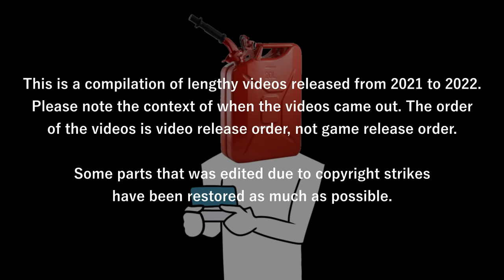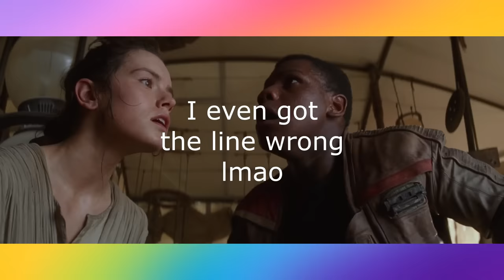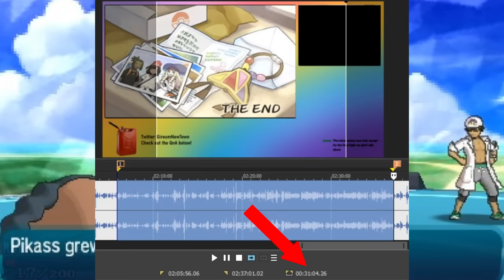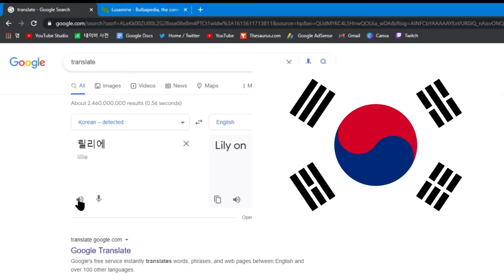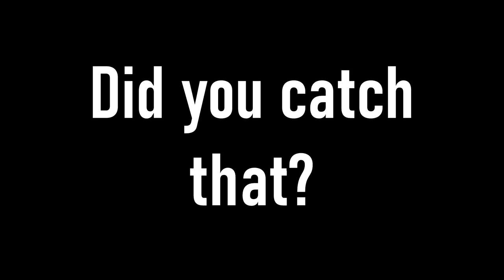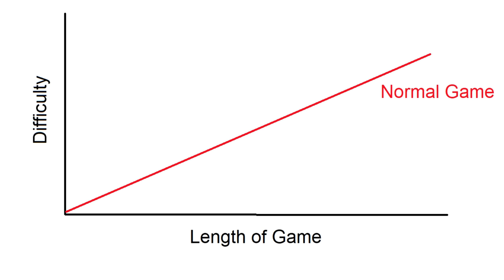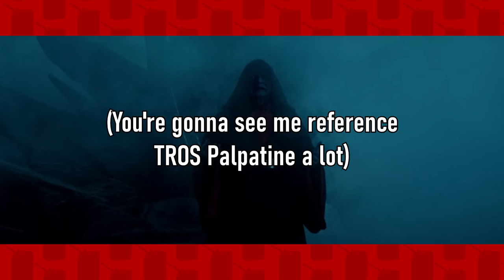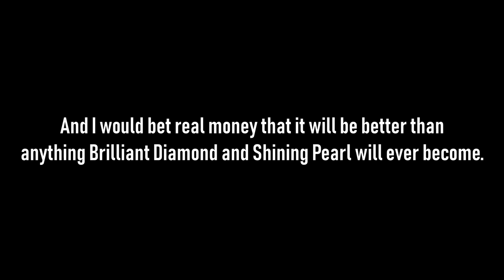Reviewing Every 3DS Pokémon Game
This is a compilation of every review of the mainline Pokemon games that came out on 3DS by
Gireum! Created for people who like to binge.

0:00 Intro
0:10 1. Pokémon Sun and Moon
28:36 BONUS: Lillie and Lusamine Name Pronounciation
30:57 2. Pokémon Ultra Sun and Ultra Moon
1:24:19 BONUS: USUM Ghetsis Moment
1:26:06 3. Pokémon Omega Ruby and Alpha Sapphire
2:27:48 4. Pokémon X and Y